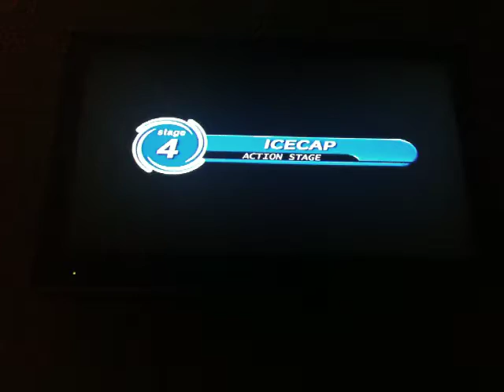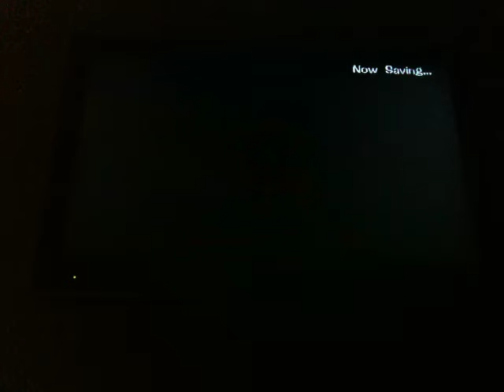Sonic Adventure: Ice Cap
HERE WE ARE AGAIN. ICEEEEE